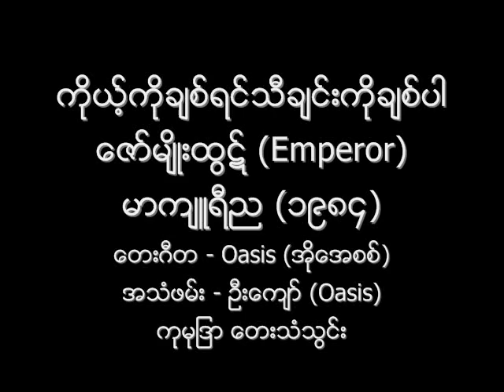ကိုယ့္ကိုခ်စ္ရင္သီခ်င္းကိုခ်စ္ပါ ေဇာ္မ်ိဳးထြဋ္ ၁၉၈၄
ေတးေရး - မင္းခ်စ္သူ
ေတးဆို - ေဇာ္မ်ိဳးထြဋ္ (Emperor)
ေတးစု - ေဇာ္မ်ိဳးထြဋ္ + ေဇာ္ဝင္းထြဋ္ တို႔ ၏ မာက်ဴရီည (၁၉၈၄)
ေတးဂီတ - Oasis (အိုေအစစ္)
အသံဖမ္း - ဦးေက်ာ္ (Oasis)
ကုမုျဒာ ေတးသံသြင္း

ကိုေဇာ္မ်ိဳးထြဋ္ (EMG) ႏွင့္ မသီတာေရႊ တို႔၏ လက္ထပ္ မဂၤလာ (၂၃) ႏွစ္ျပည့္ ဂုဏ္ျပဳ (၂၇-ဇႏၷဝါရီ-၁၉၉၁ - ၂၇- ဇႏၷဝါရီ-၂၀၁၄)
Happy 23th Wedding Anniversary Of Ko Zaw Myo Htut (EMG) & Ma Thida Shwe! (27-January-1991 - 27-January-2014)

Audio: My Own Collection.
Cassette Tape Cover's Photo: Credit with Big Thanks to Ko Mg Lin Htet.
Zaw Myo Htut (EMG)'s Photo: Credit with Big Thanks to Zaw Myo Htut (EMG), himself.
Zaw Myo Htut's Wedding Photo: Credit with Big Thanks to Doney MP.
NCA